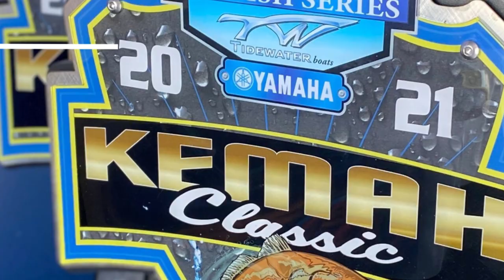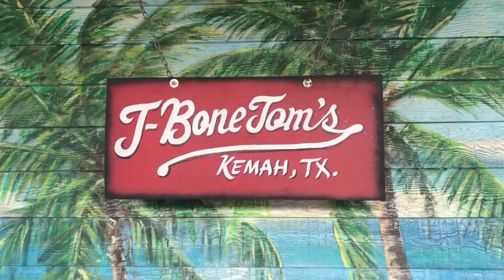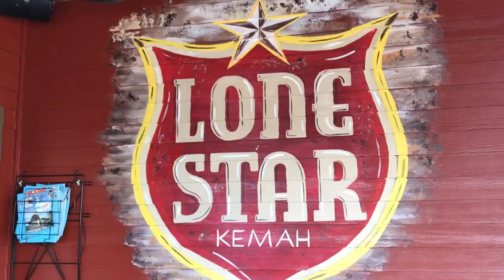The Kemah Classic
A couple of weeks ago it was a great time to be in Kemah Texas. The fishing was tough but the rewards were high. Check out this short, fun, re-cap video from the tour's time in Kemah, TX. Thank you Tidewater Boats LLC, Yamaha Outboards and McClain Trailers for your support of such a great sport and the Elite Redfish Series...